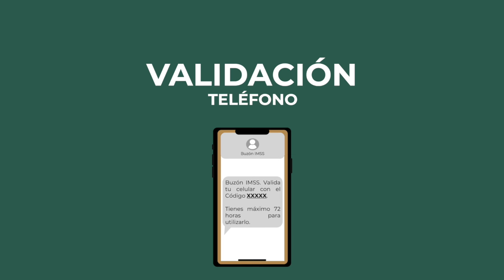¿Cómo activar tu Buzón IMSS? 📭🌐